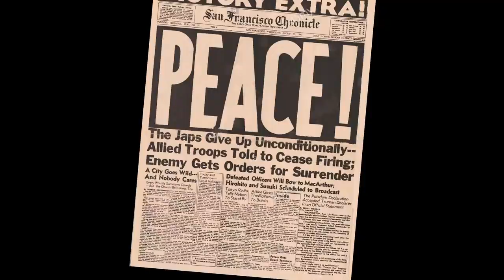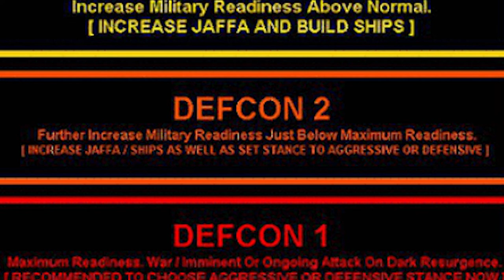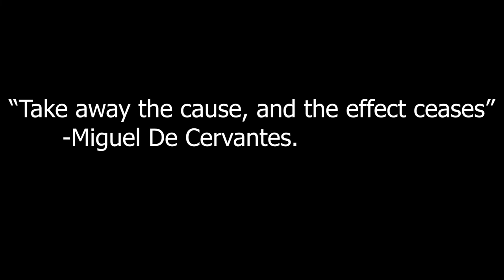The Bay of Pigs Documentary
3 year old video from 7th grade History Fair project